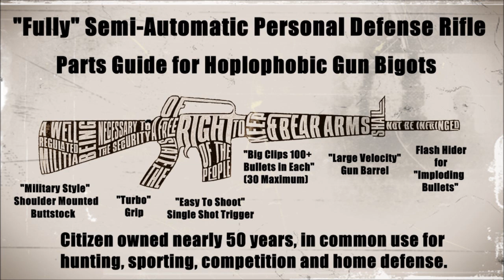JackAss Democrats for Gun Control: Ban “Assault” Weapons & 30-Calibre-Magazine-Clips!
Hoplophobic Gun-Bigots reveal themselves: "If you tell a lie big enough and keep repeating it, people will eventually come to believe it. The lie can be maintained only for such time as the State can shield the people from the political, economic and/or military consequences of the lie. It thus becomes vitally important for the State to use all of its powers to repress dissent, for the truth is the mortal enemy of the lie, and thus by extension, the truth is the greatest enemy of the State."
- Joseph Goebbels, Minister of National Socialist (Nazi) Propaganda

We must all carry out our duty to separate lies from truth, evil from good and tyranny from liberty.  Guns Save Lives in the hands of resolute armed citizens.

Four Person Home Invasion Gang Runs When They Heard: “Get the AR!”

Actions to take:
1. Join Gun Owners of America as a Life Member!
2. Ensure you have a Constitutional Sheriff and support them.
3. Educate yourself on the myriad gun-laws relevant to where you live & travel.
4. Support pro-Bill of Rights lawyers & foundations.
5. Vote against every politician infringing the Bill of Rights.
6. Engage in the political battle to protect and restore liberty, freedom and natural rights.  If you will not fight when it is easy, you will certainly lay down when it gets nasty...

Is is not just about gun control. It's about control!

Resist.  However you can.  No matter what.

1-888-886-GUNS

Use this Amazon link to support the Gun Owners Foundation!